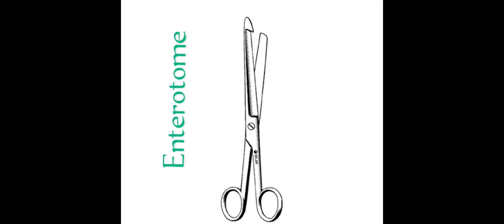Autopsy Instruments | Postmortem Tools | Forensic Medicine OSPE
Topic ►
In this video i will explain Autopsy Instruments for Forensic Medicine OSPE.

Note ►
If you have any query you can ask freely.